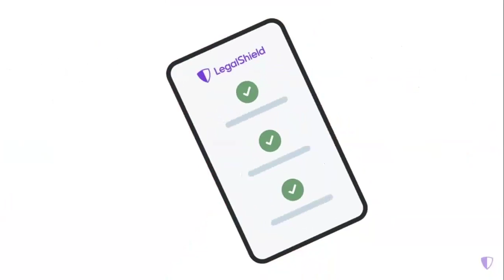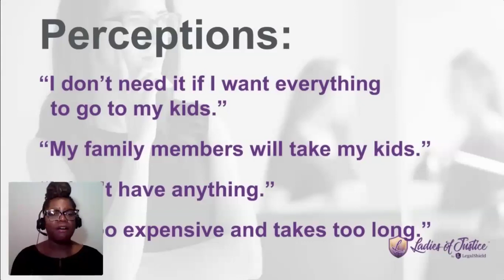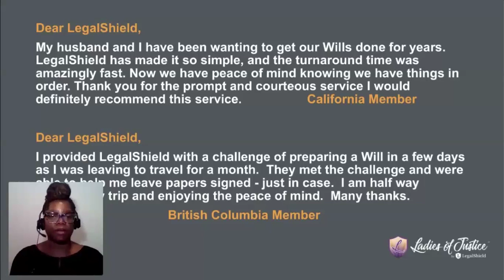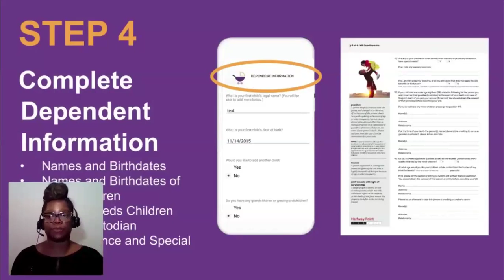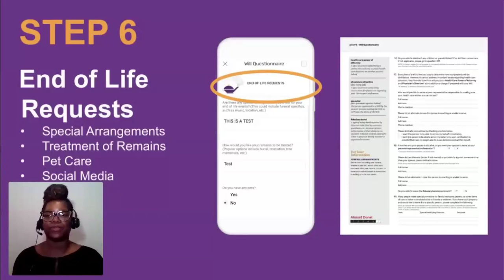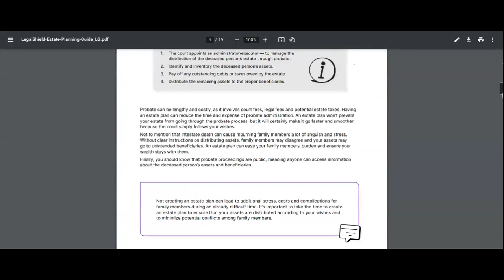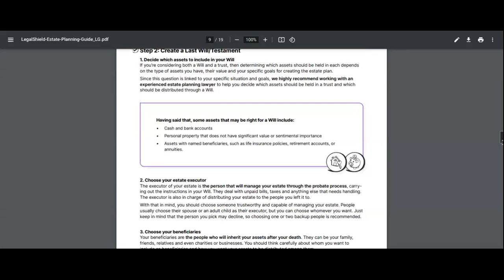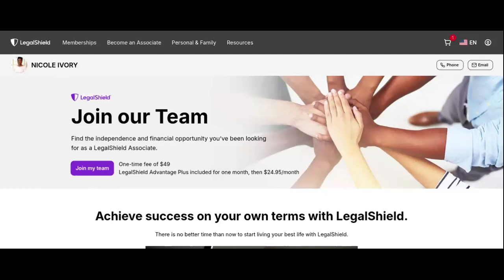Make A Will Month with Nicole, LegalShield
Product: LegalShield Plan Includes: Will, Living Will, Power of Attorney for both Healthcare and Finance

Ladies who become Associates with LegalShield are eligible to join their Ladies of Justice group.

ESTATE PLANNING SERVICES
Who needs an estate plan?
Everyone can benefit from an estate plan regardless of wealth or age. If you think you don’t have many assets to pass on, you should know that estate planning is essential for individuals and families of all
income levels.

Estate planning is not just about distributing your assets after death, it also includes fundamental arrangements for guardianship of minor children, healthcare decisions and management of affairs in the event of
incapacity.

Let us get your estate plan in order at an affordable cost by experience attornerys.

united states
Transcript